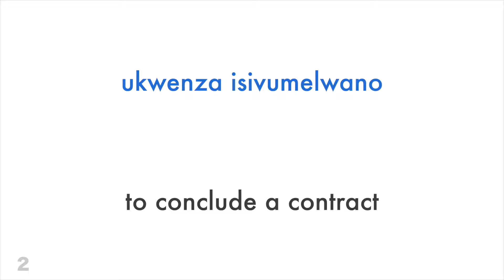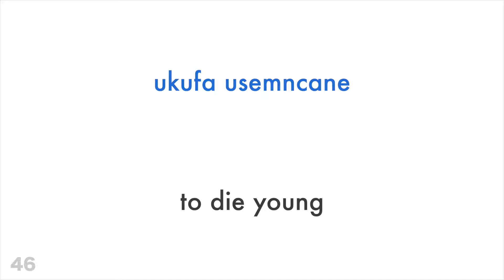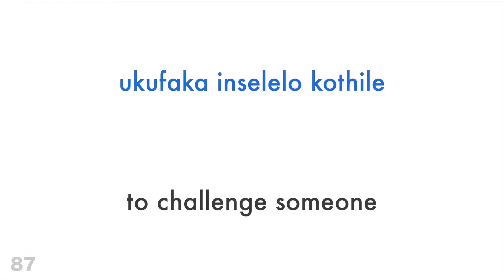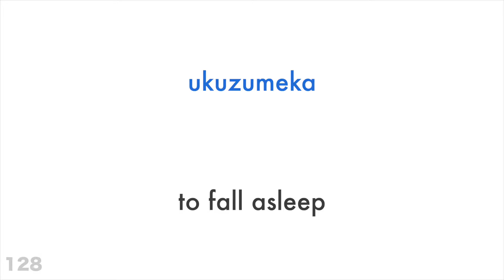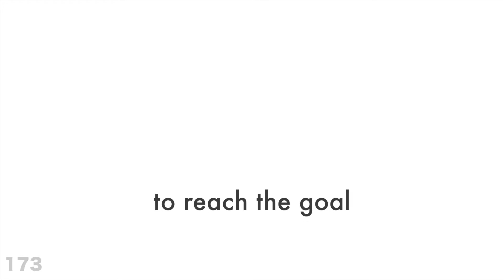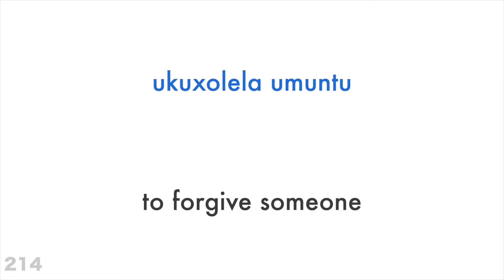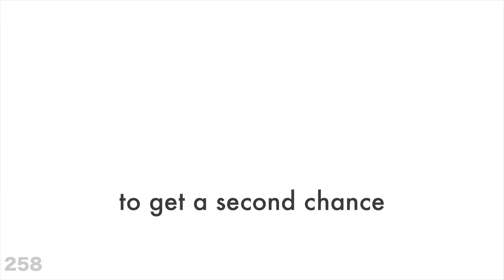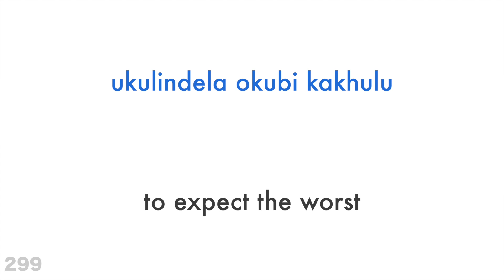300 verbs + Reading and listening: - Zulu + English - (native speaker)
Do you want to learn more?